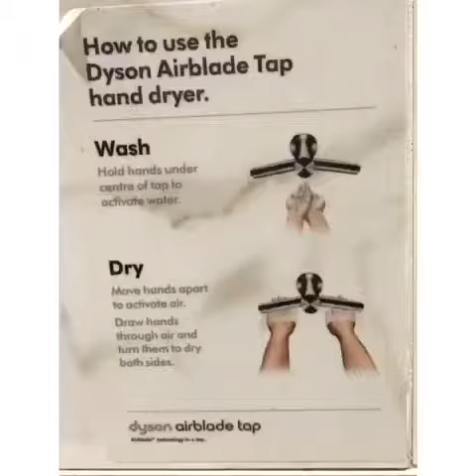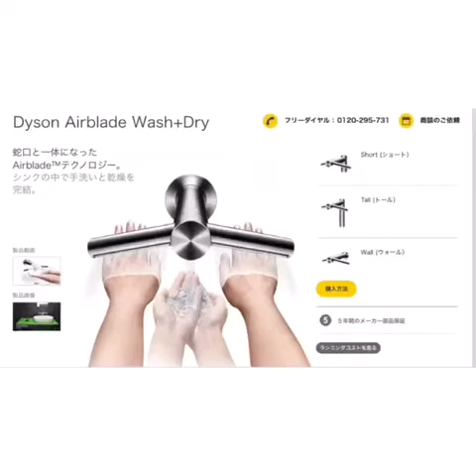手を洗ってぶ〜ってするやつを紹介します in オーストラリア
オーストラリアのトイレに設置されていた
Dysonの手を洗ってぶ〜ってするやつを
UMIがビビりながら紹介します♪ 2020年1月